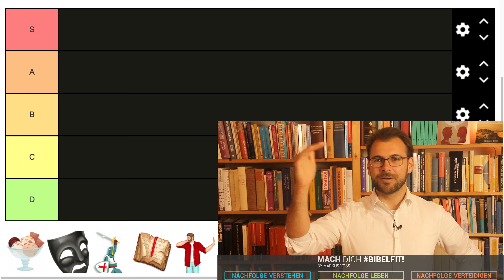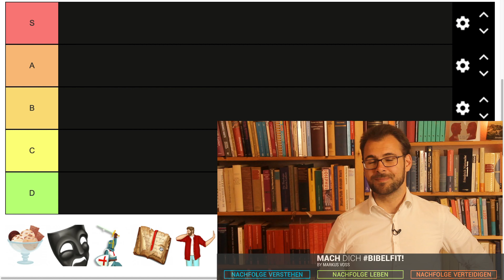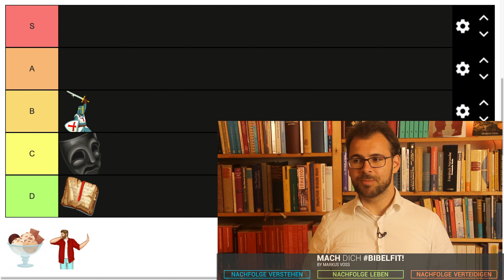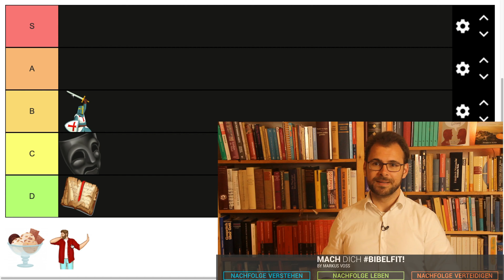😳 Beste Argumente GEGEN Christentum | Religionskritik | Beste Kritiken GEGEN Christentum – Top 5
😳 Die Top 5 Punkte – aber WARUM bin ich dann Christ geworden? Weil mehr dahinter steckt ...

Beste Argumente GEGEN Christentum | Beste Kritiken GEGEN Christentum – Top 5 in 2021
Was sind Argumente gegen das Christentum und Argumente gegen Gott? Bitte bedenke aber: Das sind nicht automatisch Argumente gegen die Kirche, sondern es geht um Argumente gegen die Bibel und Kritiken gegen das Christentum an sich. Ein Beispiel davon ist die Religionskritik von Ludwig Feuerbach (einfach erklärt) und die Religionskritik von Sigmund Freud. – wir sind also mitten in Apologetik und Religionskritik.
Deshalb: warum soll ich Christ werden, wofür und warum Christ sein?

Timestamps:
0:00 🎬 Intro
1:36 📌 Hintergrund
4:03 📝 Warum dem NEUEN TESTAMENT glauben?
8:11 😞 Das LEID in der Welt / Theodizee-Problem
13:07 😱 Die KRIMINALGESCHICHTE des Christentums
19:21 😬 „Ich brauche Gott nicht“
23:10 😳 Haben Menschen Gott ERFUNDEN? (Feuerbachs Projektionshypothese)
27:08 ❗️Höhepunkt
31:08 🙈 Schlechter Witz der Woche

Um Nachfolge zu VERTEIDIGEN – mach dich bibelfit!
Nachfolge verstehen | Nachfolge leben | Nachfolge verteidigen

Videobearbeitung: Sammy